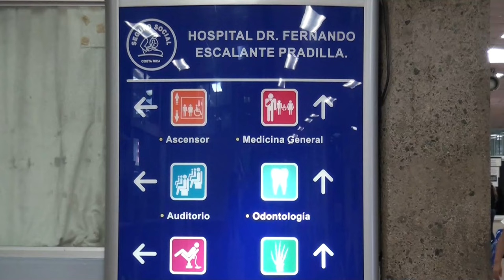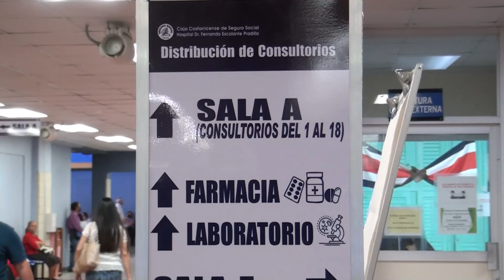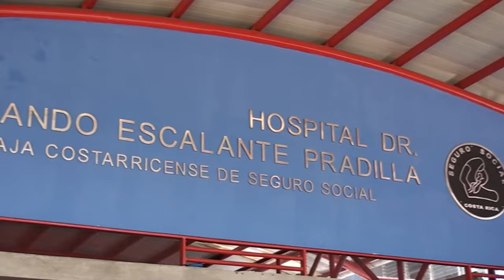El espíritu navideño llegará este viernes al Hospital Fernando Escalante Pradilla